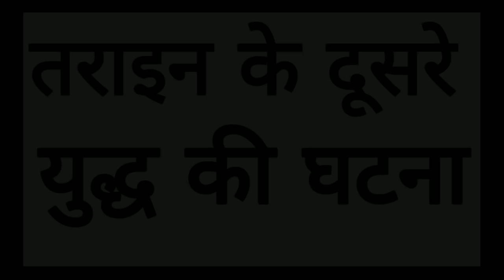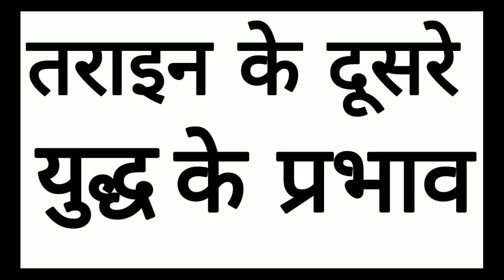तराइन का दूसरा युद्ध | तराइन के दूसरे युद्ध के कारण, घटना और परिणाम By GK Guru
दोस्तो इस विडियों में आपको ये बताने वाला हूँ तराइन के दूसरे युद्ध के बारे में | तराइन के दूसरे युद्ध के कारण, घटना और परिणाम | Full Information About तराइन के दूसरा युद्ध युद्ध By GK Guru.